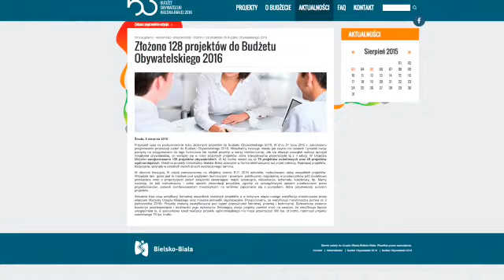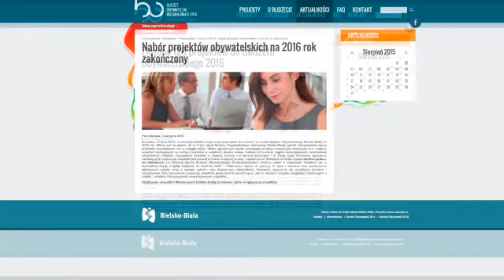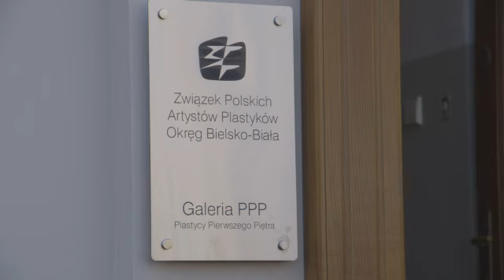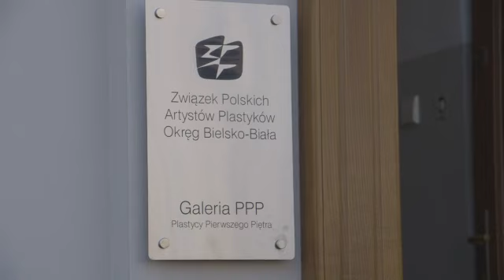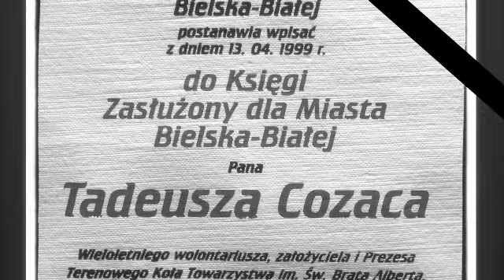Serwis Telewizyjny Ratusza 10.08.2015